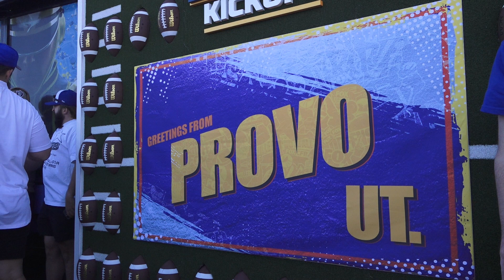Kellen ROC Pass